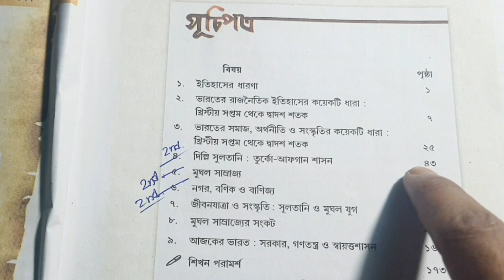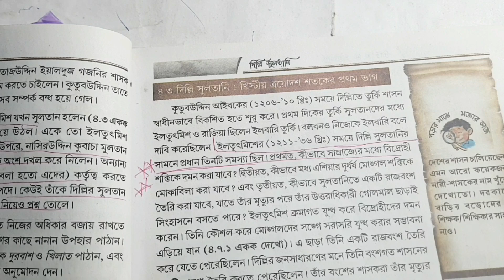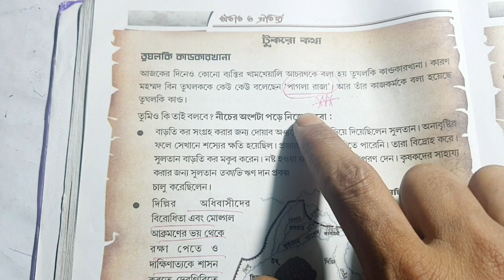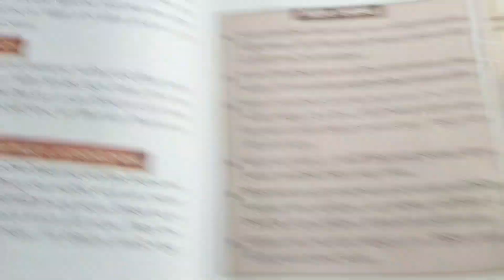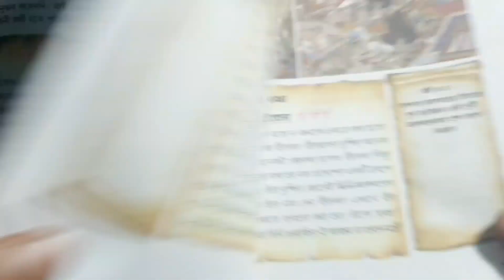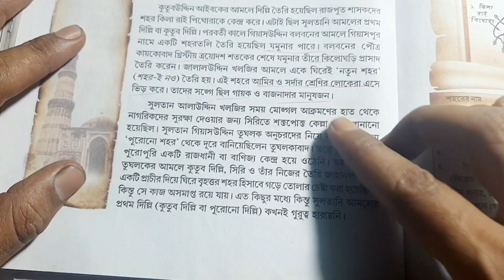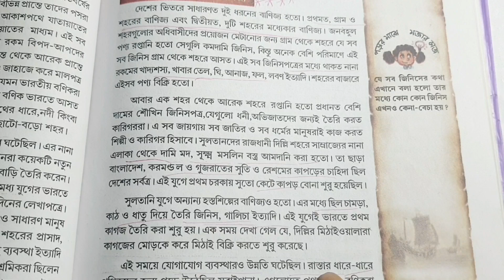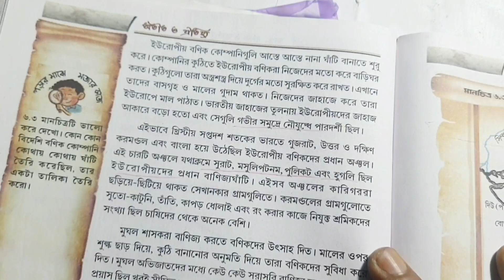Class 7 2nd Unit Test History Suggestion 2024/Class 7 History Second Unit Test Question Paper Itihas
Class 7 2nd Unit Test History Suggestion 2023 / Class 7 History Second Unit Test  Suggestion VII @DadarClassroom

Searching Topic:
class 7 history second term sugeestion 2023,
 class 7 history 2nd summative sugeestion 2023,
second history Question Answer 2023.
class 7 2nd unit test history sugeestion 2023,
Class 7 history 2nd unit test sugeestion 2023,
class 7 history second unit test sugeestion 2023,
class vii,
history sugeestion 2023,
Class 7 sugeestion 2023,
class 7 history sugeestion 2023,
Class 7 history 2023,
2nd unit test 2023,
8 class,
class 7 second unit test history 2023 class 8 history 2nd unit test question 2023,
2nd summative 2023,
class 7 history,
dadar classroom 8,
class 7 history second unit test sugeestion 2023 class 7 2nd unit test sugeestion 2023,
class 7 history second unit test exam 2023 ,
Class vii,
history sugeestion 2023,
class 7 history 2nd unit test 2023,
dadar classroom 7 history,
class 7 second unit test sugeestion 2023 ,
class 7 history second unit test exam sugeestion 2023,
class vii second unit test history sugeestion 2023
class 7 history,
class  history 2nd unit test ,
history sugeestion 2023 class 7.
Dadar Classroom.

class vii second unit itihas Question Answer Practice Set...
Seven history Proshnopatra 2023.
 class 7 2nd exam itihas wbbse,
class vii itihas question paper 2023,
class 7 second unit test itihas Mock test 2023,
class 7 second unit test itihas question answer 2023, সপ্তম শ্রেণীর ইতিহাস কোশ্চেন, ক্লাস , সেভেনের ইতিহাস প্রশ্ন ,
দ্বিতীয় পরীক্ষার ইতিহাস প্রশ্ন ,ইতিহাস প্র্যাকটিস সেট,
দ্বিতীয় ইউনিট টেস্ট এর ইতিহাস প্রশ্ন উত্তর,
class 7 history 2nd summative exam  syllabus.
Dadarclassroom...